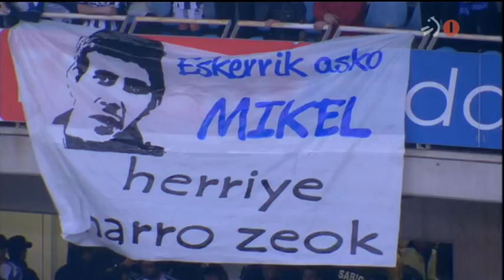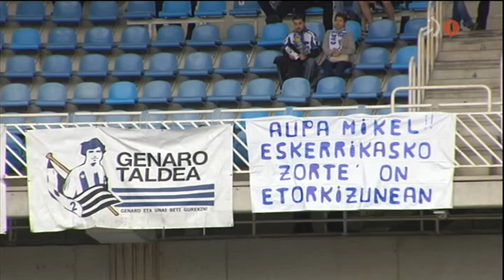Mikel Aranburu omenaldia.mpg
Mikel Aranbururi merezitako omenaldia / Merecido homenaje a Mikel Aranburu